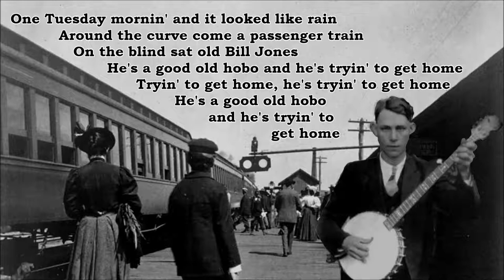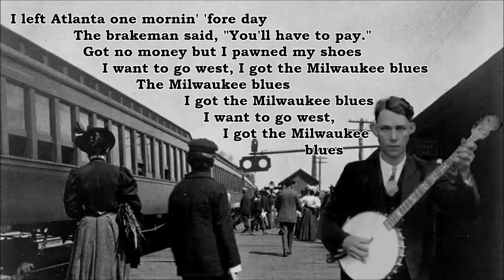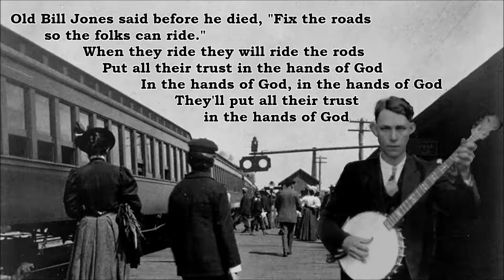Milwaukee Blues Charlie Poole with Lyrics